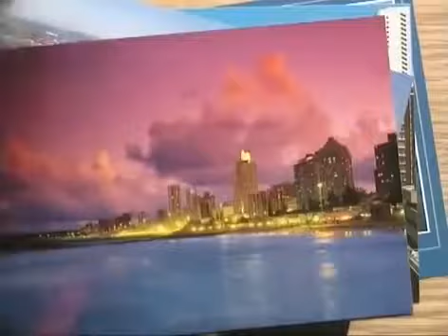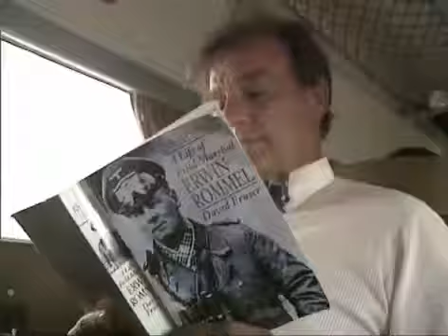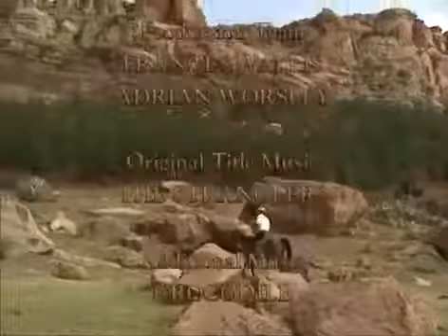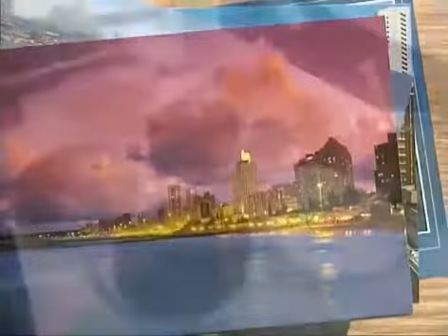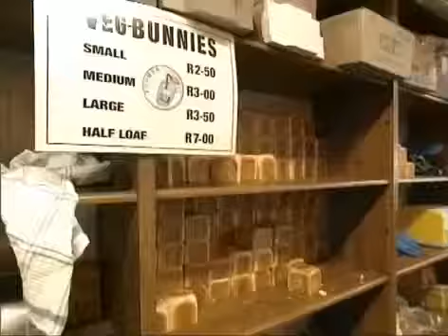Floyd On Africa Durban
Keith Floyd travels to Africa.